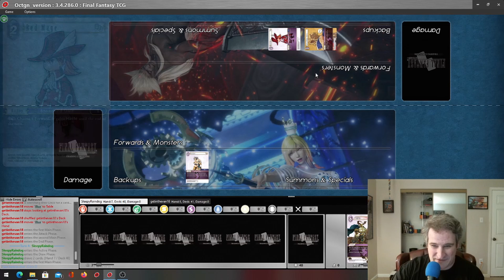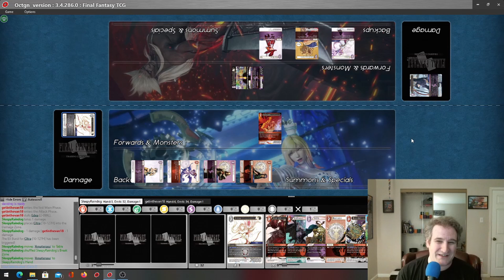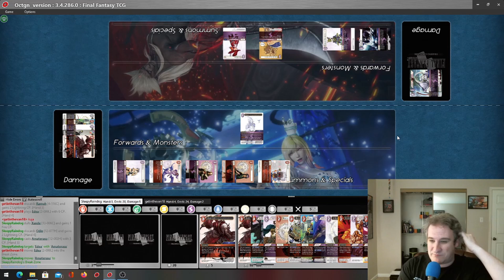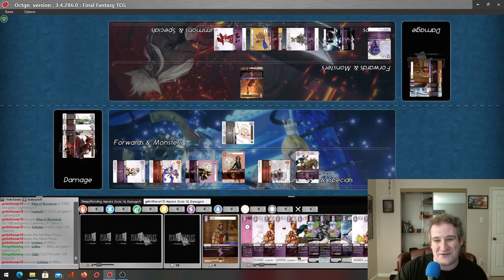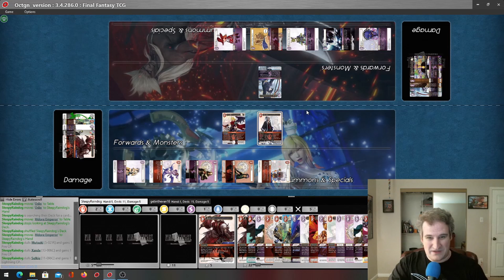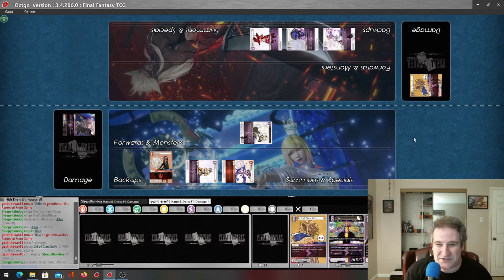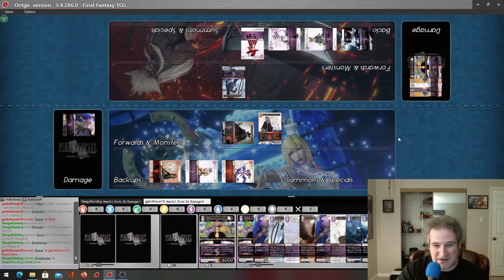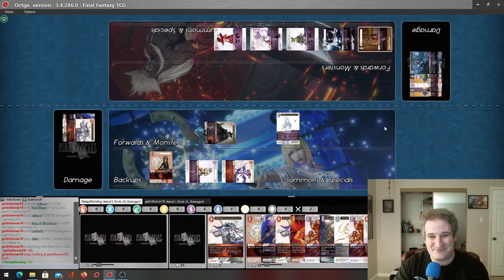FFTCG League of Light: SleepyRainDog vs GetintheVan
League of Light Top 16 Action on it's way.  Sleepy and Van sizzle and crackle in this Division 2 matchup.